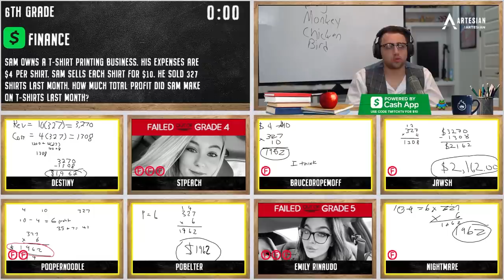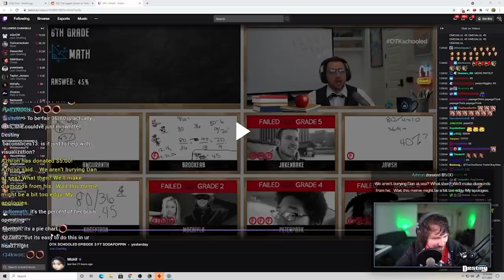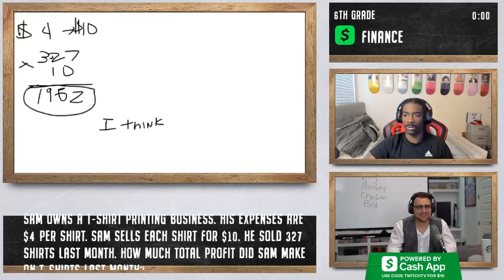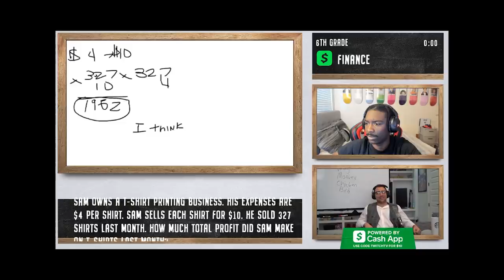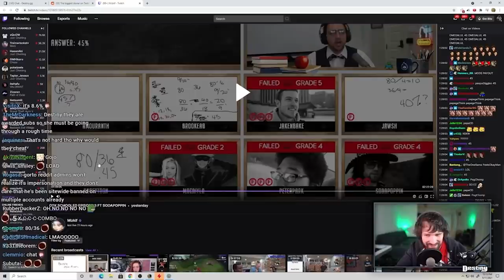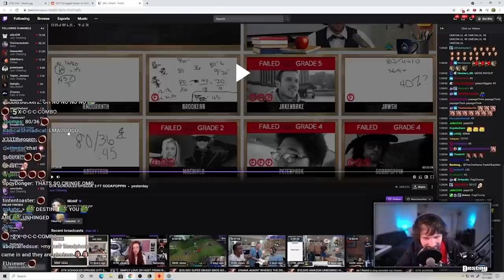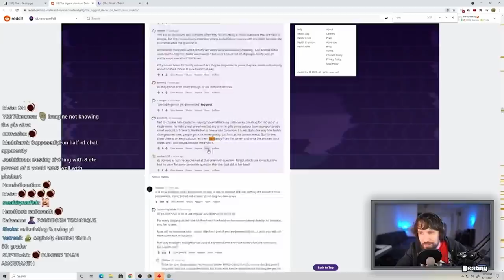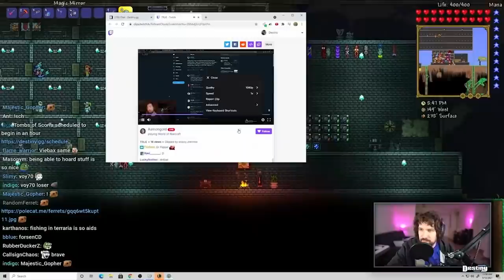Imagine Being This Desperate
today we talk about mizkifs gameshow and the cheating situation